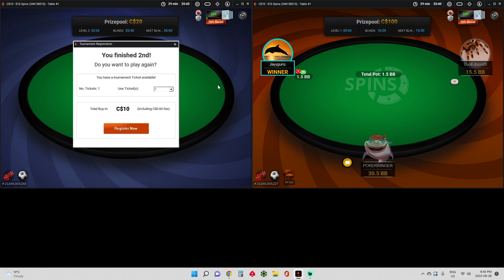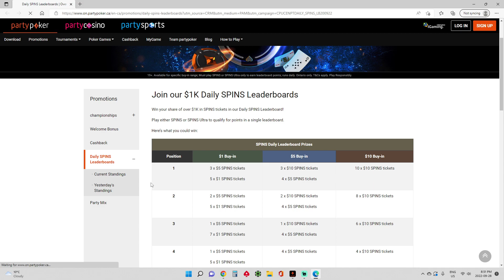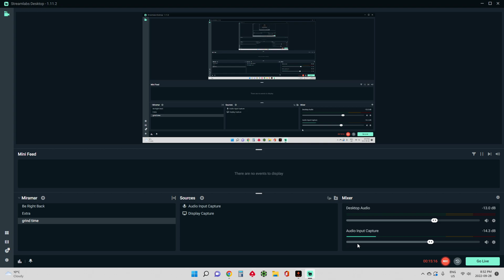BACK TO BACK NIGHTS WITH A 10X SPIN ON PARTY POKER ONTARIO !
PARTY POKER ONTARIO $10 SPIN & GO FOR $100, BANKROLL CHALLENGE UPDATE $500-1K